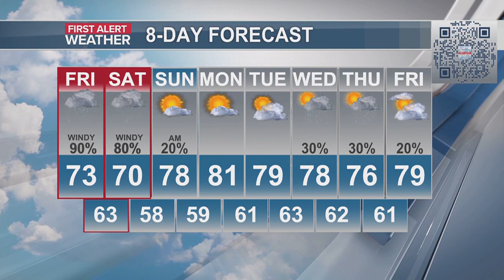First Alert Weather September 22nd, 2023